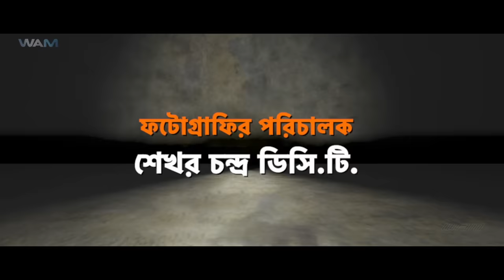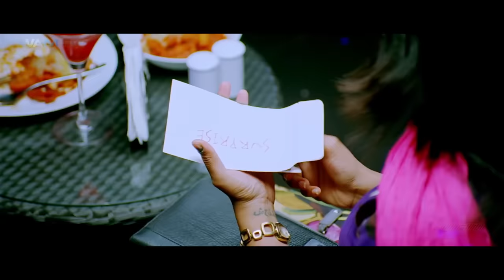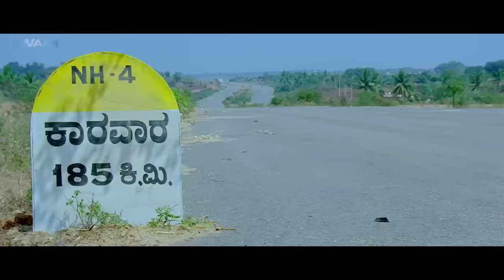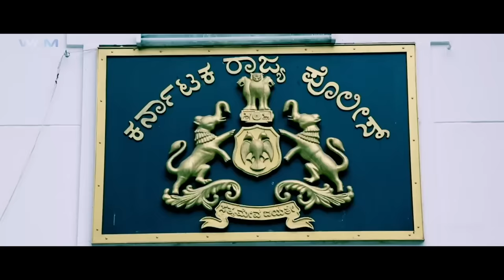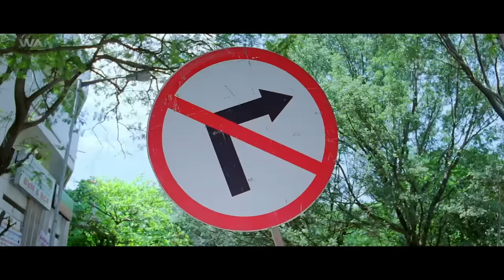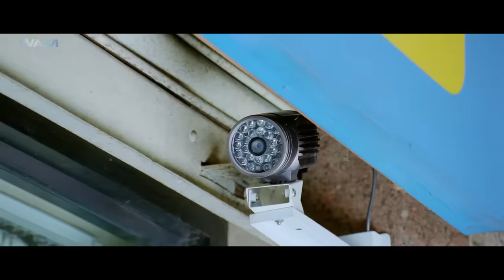আন্ডার বাহার - ANDHAR BAHAR (2024) Full South Movie Dubbed in Bengali, Shivraj kumar, Parvathi Menon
Movie Title - আন্ডার বাহার - ANDHAR BAHAR (2024) Full South Movie Dubbed in Bengali, Shashi kumar, Parvathi Menon

Starring - Shivrajkumar, Parvathi Menon, Shashikumar, Arundathi Nag

Director - Phaneesh S

Synopsis:
Andar Baahar is a 2013 Hindi Dubed (Kannada) action film starring Shivrajkumar and Parvathi Menon in the lead. The film is directed by Phaneesh Ramanathapura and produced by a host of USA Kannadiga friends under the Legends International Group banner. Popular playback singer Vijay Prakash made his debut as a music composer for this film

The film tells the story of the relationship between a newly married criminal and his wife.